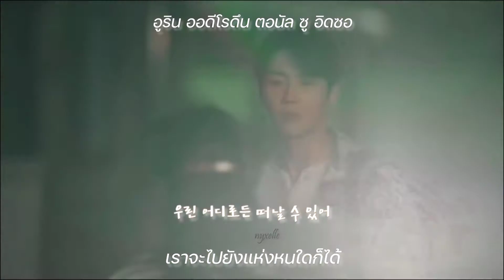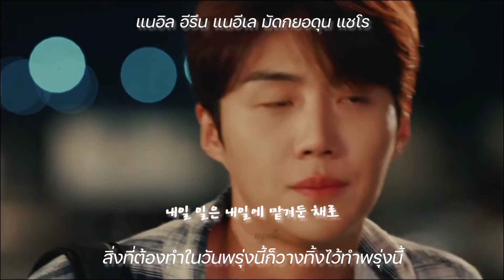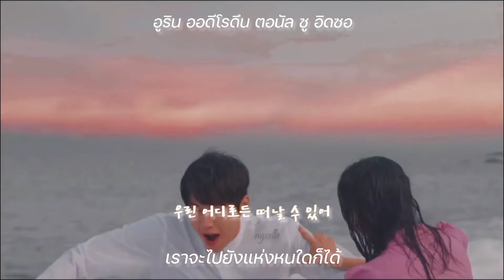One Sunny Day – Kassy (Hometown Cha-Cha-Cha OST.) [เนื้อเพลง & คำอ่าน]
ขอบคุณสำหรับคลิปประกอบวีดีโอ